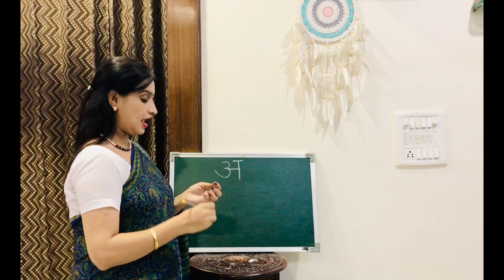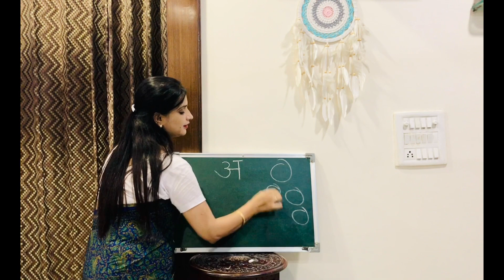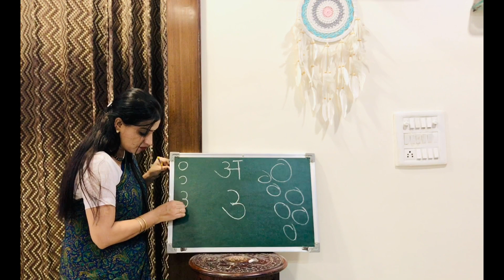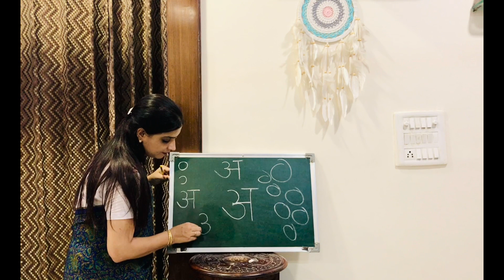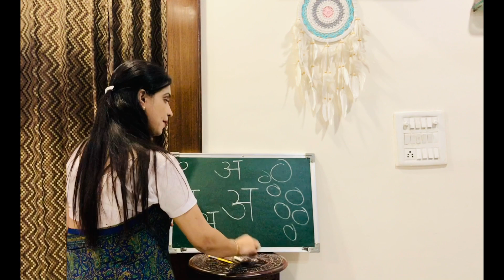HINDI WRITING (अ) NIURSERY (C&E)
TEACHER - ANKITA OBEROI
SUBJECT - HINDI
TOPIC      - HINDI WRITING (अ)